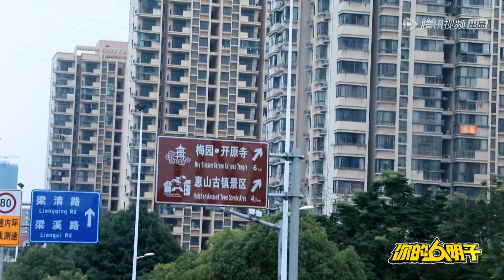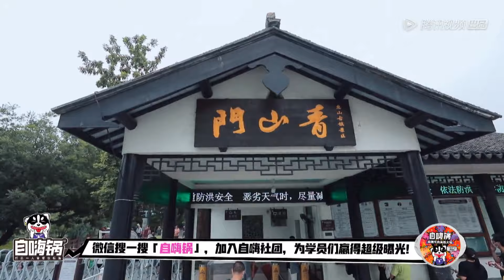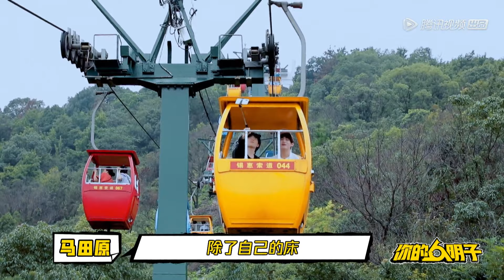【你的明子 Your Coming Star】第1期完整版：明子们约爬山，胡总帮拍照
《明日之子乐团季》衍生节目，记录弟弟们的课余生活。做饭、健身、美妆、爬山……全都整挺好！
▶7月15日首播，每周三/四/五更新一期